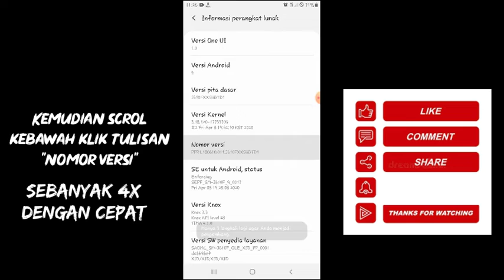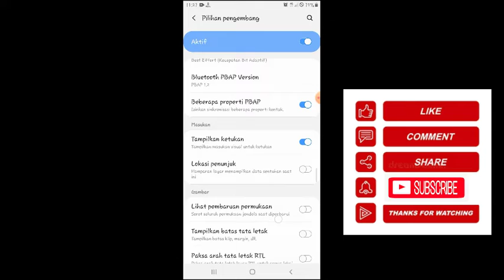Cara Menampilkan Sentuh Pada HP Android (Fitur tersembunyi pada hp android)